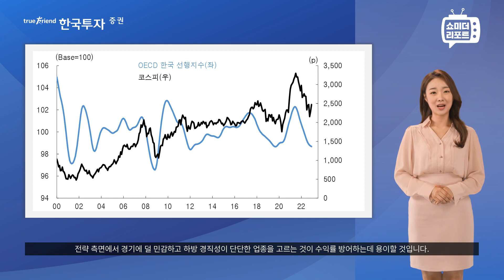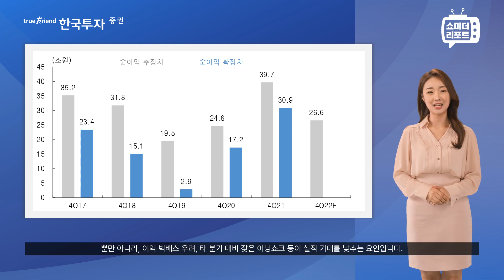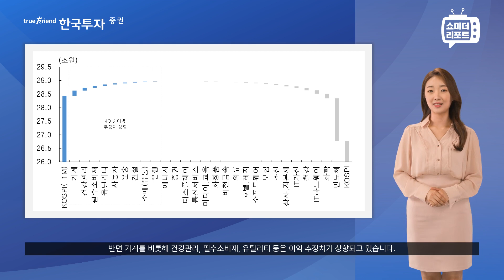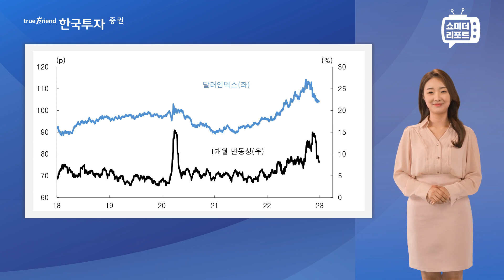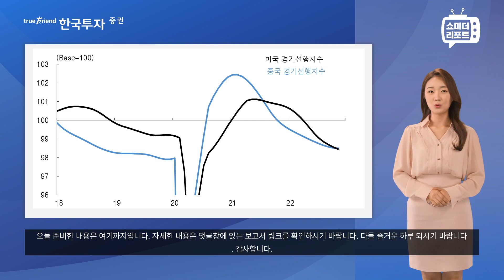[한지아의 쇼미더리포트|투자전략]1월 전략 : 설상가상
1. 당사 콘텐츠의 내용은 개별 종목에 대한 매수/매도 신호가 아니므로, 참고 자료로만 활용하시기 바라며, 최종 투자 결정과 결과에 대한 책임은 시청자 본인에게 있습니다.
2. 당사 콘텐츠의 내용을 근거로 행해진 거래에 대해 책임을 지지 않습니다. 따라서 시청자의 투자결과에 대한 법적 책임 소재 증빙자료로 사용될 수 없습니다.
3. 개별 종목에 대한 콘텐츠의 내용은 투자자의 이해를 돕기 위한 전문가 개인의 종목 분석 의견일 뿐 당사는 그 정확성이나 안전성을 보장하지 않습니다.
4. 시청자의 의견 중 특정기업 및 특정인에 대한 비방, 풍문, 시세 조작 등 불공정거래 위험이 있는 내용은 관리자의 판단으로 삭제될 수 있고, 시청자 상호간 근거 없는 주장 또는 예측에 관한 정보를 교류할 수 없으며, 이를 어길 경우 사용자 제한 또는 퇴장 등의 조치가 취해질 수 있습니다.
5. 시청자가 당사 콘텐츠에서 제공하는 정보를 유포하여 시세조정행위 등을 해서는 안되며, 이를 어길 경우 법적 조치 등 불이익이 있을 수 있습니다.
6. 당사 콘텐츠를 이용하기 위해 3G/5G/LTE 등으로 접속하는 경우 데이터 이용료가 발생할 수 있습니다.

1. 투자자는 금융투자상품에 대하여 금융회사로부터 충분한 설명을 받을 권리가 있으며, 투자전 상품설명서 및 약관을 반드시 읽어보시기 바랍니다.
2. 금융투자상품은 예금자보호법에 따라 예금보험공사가 보호하지 않습니다.
3. 금융투자상품은 투자원금의 손실이 발생할 수 있으며, 그 손실은 투자자에게 귀속됩니다.